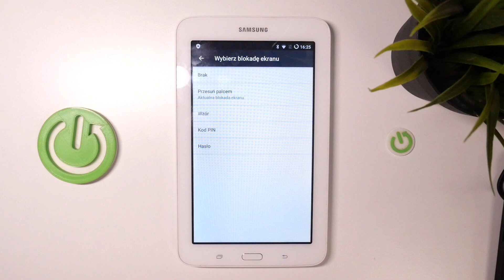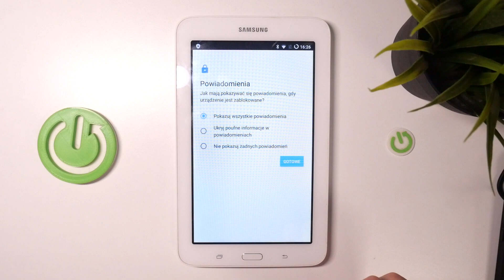SAMSUNG GALAXY TAB 3 LITE - Jak ustawić blokadę ekranu - Ustaw zabezpieczenie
Chcesz dowiedzieć się, jak ustawić blokadę ekranu na swoim SAMSUNG GALAXY TAB 3 LITE? Ten film jest dla Ciebie! Pokażemy Ci, jak za pomocą kilku prostych kroków możesz ustawić blokadę ekranu na swoim SAMSUNG GALAXY TAB 3 LITE. To jest bardzo przydatne, gdy chcesz zabezpieczyć swoje urządzenie. Więc jeśli chcesz dowiedzieć się, jak ustawić blokadę ekranu na swoim SAMSUNG GALAXY TAB 3 LITE, zapraszamy do oglądania!